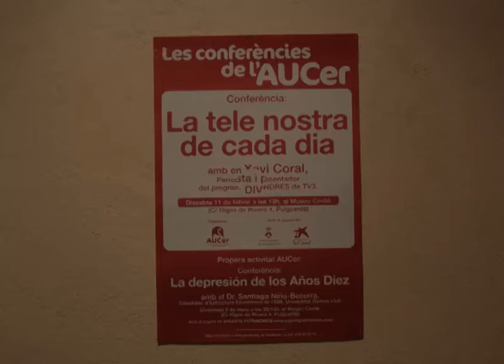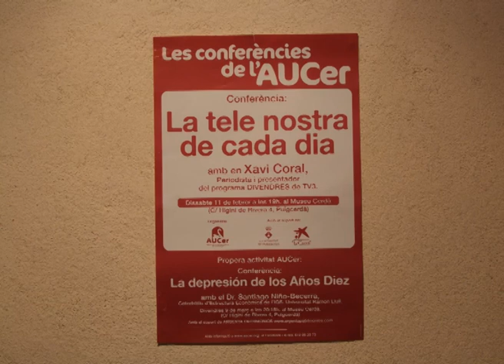Conferència AUCer La tele nostra de cada dia Xavi Coral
Conferència: "La tele nostra de cada dia"

Amb en Xavi Coral, presentador i periodista del programa DIVENDRES de TV3.

Dissabte, 11 de febrer del 2012 al Museu Cerdà de Puigcerdà.

Organitzat per AUCer, Associació Universitària de la Cerdanya.

Amb la col·laboració de l'Ajuntament de Puigcerdà i La Caixa.